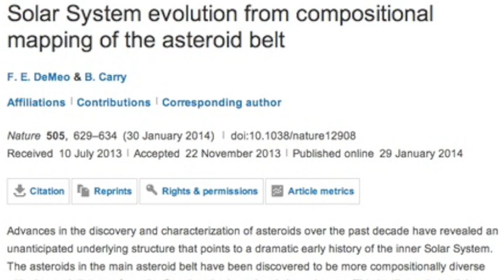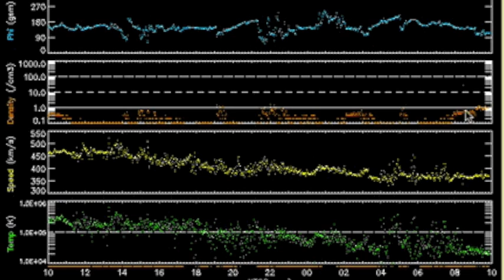S0 News January 30, 2014: Fireball, Mega-Spot